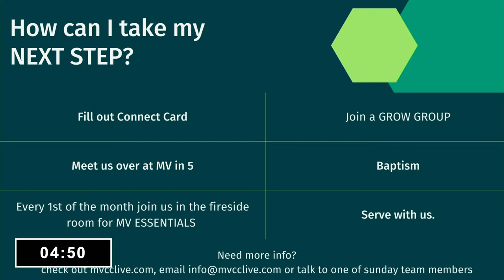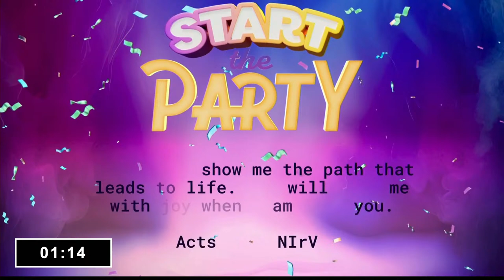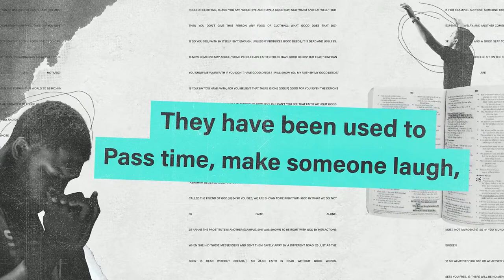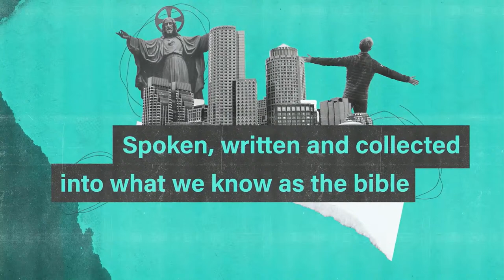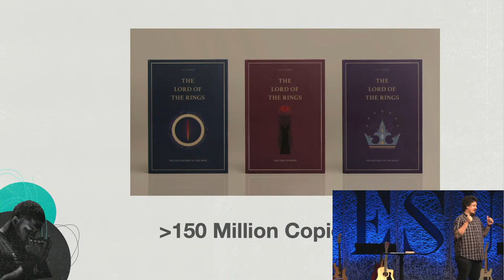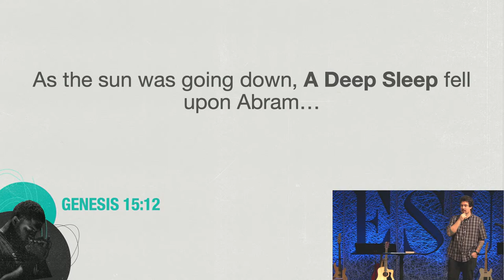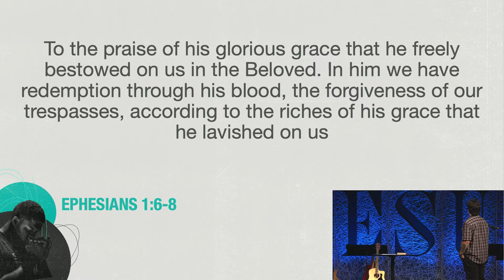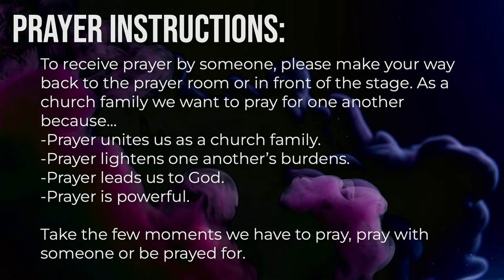The Story: The Family